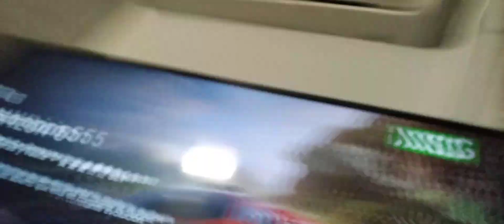nightmare Bonnie and black and black light foxy and jack o foxy get suck into forza horizon 5